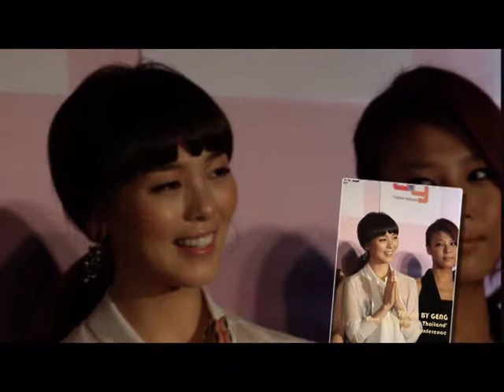SunYe - I Miss You (slideshow)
Just slideshow pics of Min SunYe...

leader of  Wonder Girls

using the song of Miley Cyrus - I Miss You

i miss you, i miss your smile :)

                     Smudger
                     And all for pics